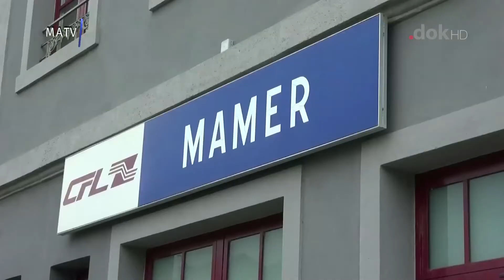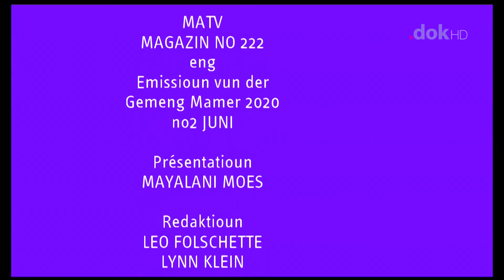MATV - Mamer Televisioun 22.06.2020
eng Emissioun vun der Gemeng Mamer Presentatioun Mayalani Moes, Produktioun Realisatioun Leo Folschette